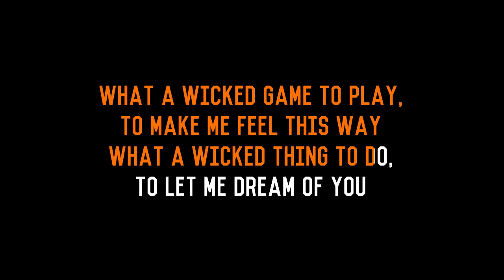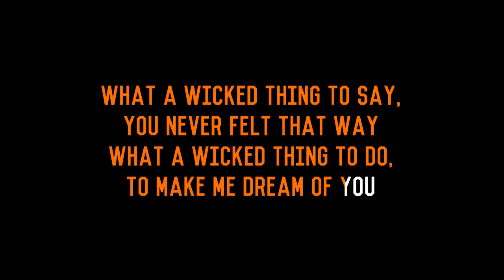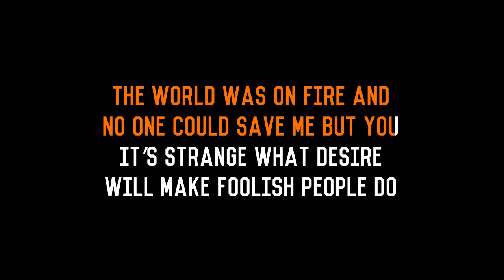Stone Sour - Wicked Game - Album Version Karaoke Instrumental